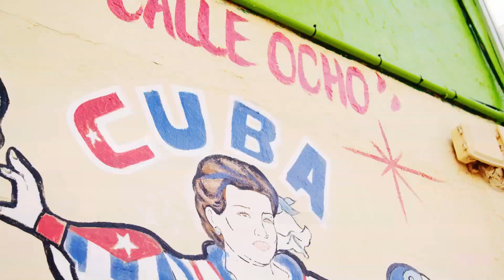BAD NINJA Off Limits | Foreign Music Popular Song Deep House Music Girl Music Deep House Music For